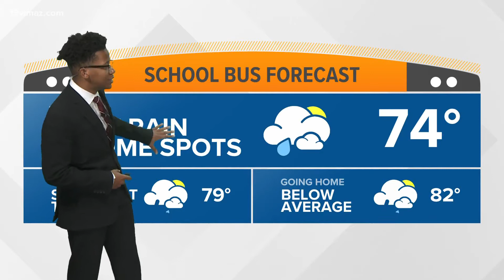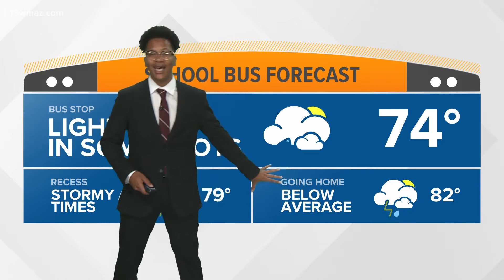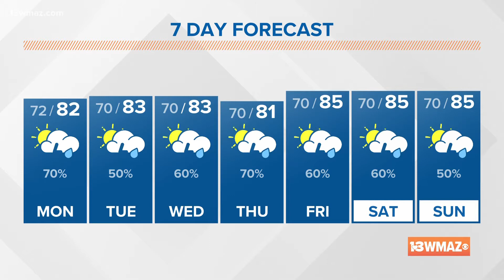Higher rain chances and cooler temperatures! (6 a.m. update 8/22/22)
Good Morning Central Georgia! Many of you saw some rain last night while others had a nice clear night. Nevertheless much if not almost all of Central Georgia saw some rain yesterday, even if it was just a sprinkle. Most of that rain is evaporated but the overnight rain in some of our eastern counties could still have some relatively wet roadways so be cautious on your way to work and school this morning.

13WMAZ News is the #1 station for news and weather in the Central Georgia area, serving people in Dublin, Macon, Milledgeville and Warner Robins.